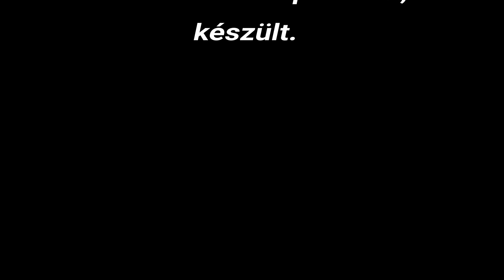Szárszónak is egy a vége Szent Ágoston szavai Riz Levente emlékére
Borvári László mondja el saját versét. Szent Ágoston szavai
Nyolc hónappal ezelőtt hunyt el Riz Levente barátunk
Szent Ágoston szavai
Most a másik oldalon járok, de hidd el, nem változott semmi.
Maradtam, aki voltam, te is önmagad vagy, csak el kellett menni.
Szólíts most is úgy, ahogy a hétköznapokon is neveztél,
emlékezz rá, hogy mennyit nevettem és mennyit nevettél.
Beszélj velem úgy, ahogy szoktál, ne keress új szavakat,
kicsit változott a világ, de most ez lett neked a feladat.
Tudod, nem várok pátoszt és az arcod se legyen szomorú
ne hagyd abba a kacagásod, úgy is elszárad a koszorú.
Szólíts továbbra is nevemen, teljen be vele a szobád,
a te feladatod megőrizni a megélt sok-sok csodát.
Ne árnyékolja be dolgos napjaidat az elvárt gyász,
az élet ma is olyan, mint tegnap, csak másként jársz,
mert bár nem látsz engem, azért még itt vagyok veled,
a fonalunkat nem vágta el semmi és gyógyul a sebed.
Ne hidd hogy messze mentem, az út másik oldalán vagyok,
most ott pihen a lelkem és a gyöngéd szeretetedtől ragyog.
A könnyeid töröld le, tudom lesz erőd, mert benned a béke,
ne sírj azért, mert szeretsz engem, lesz a szívednek menedéke.